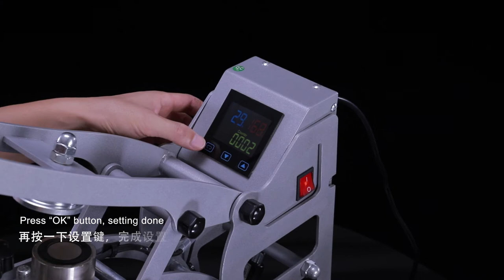ColorKing Auto Open Cap Press Machine CP2185s